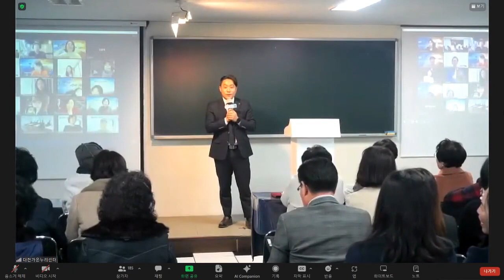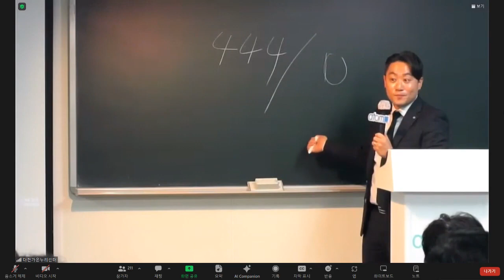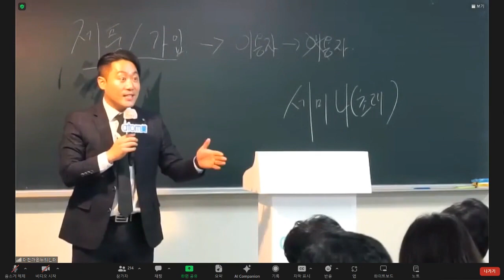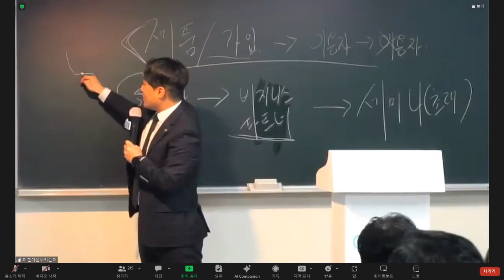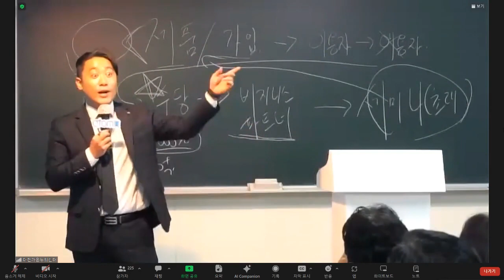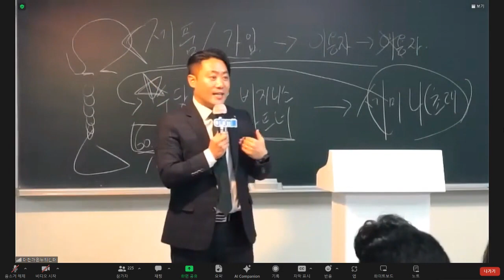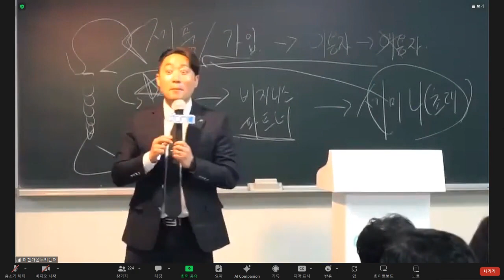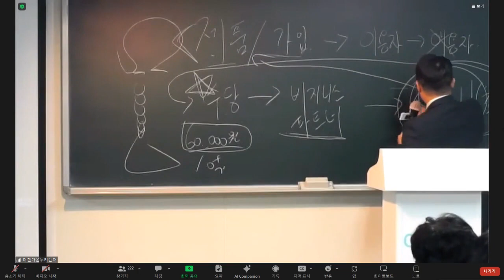애터미 비젼강의 박재용STM | 블루핑크